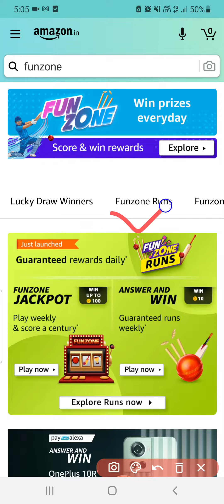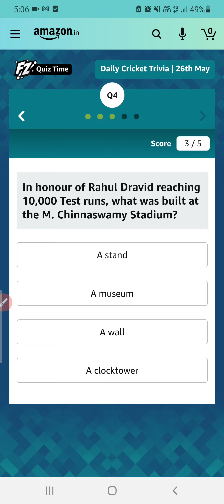Amazon Funzone Runs Quiz Answers Today | Amazon Quiz Today 26 May 2022